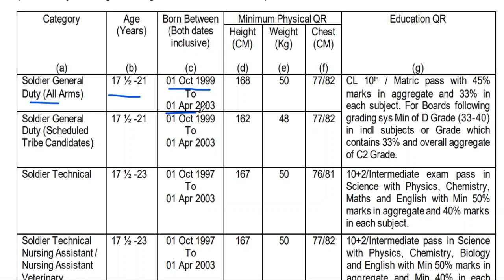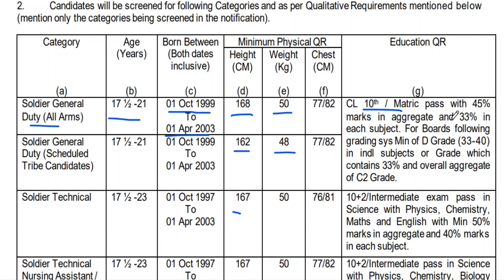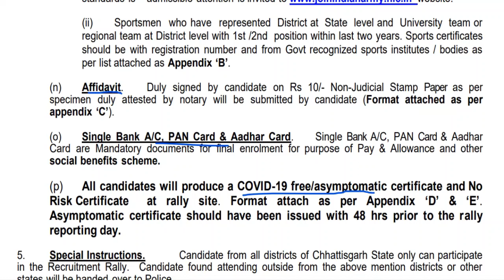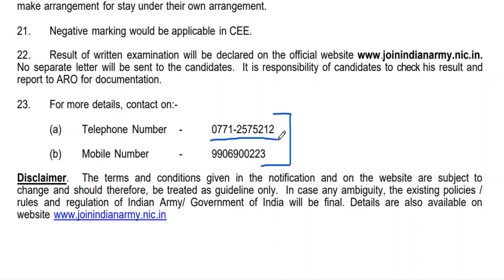Durg (Chhattisgarh) Indian Army Open Rally Bharti 2021 | ARO Raipur Army Bharti Rally 2021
Indian Army Open Bharti WILL BE HELD IN  (Chhattisgarh) FROM 3 Mar 2021 TO 12 Mar 2021.

Thanks